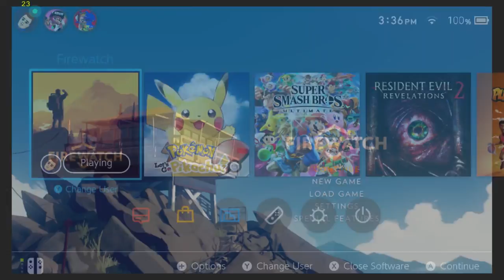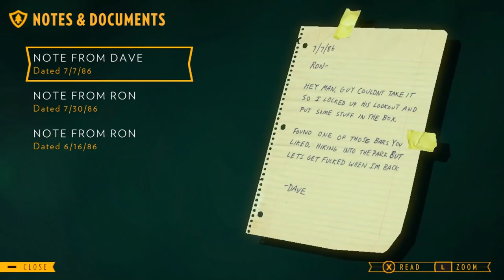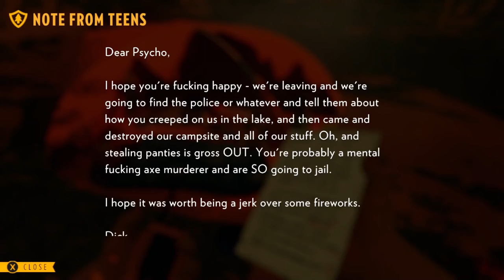Firewatch TV Mode Gameplay Review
Here I play Firewatch in TV Mode on the Nintendo Switch. I also give my personal review for it as well. Hope you like the video.